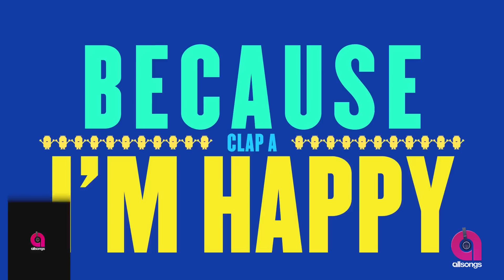▼ Billboard Music Top 10 - 16 Febbraio 2014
▼ TRACKLIST: ▼

01 Dark Horse (Katy Perry Featuring Juicy J)
02 Drunk in Love (Beyoncé ft Jay Z)
03 Timber (Pitbull Featuring Ke$ha)
04 Talk Dirty (Jason Derulo ft 2 Chainz)
05 Counting Stars (OneRepublic)
06 Let Her Go (Passenger)
07 Say Something (A Great Big World & Christina Aguilera)
08 Happy (Pharrell Williams)
09 Royals (Lorde)
10 Team (Lorde)